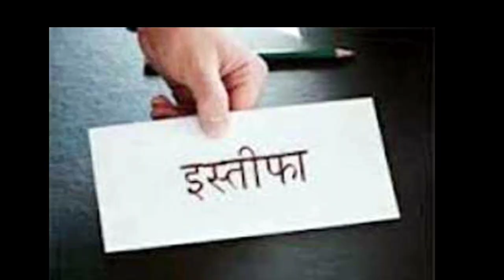Chris Cowdrey |Untold story|ENG cricket Captain |England cricket Board| motivational story luck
kya aap jante hain eng ke captain ka career isliye khatm ho gya

Hello dosto main aapka dost ZOZXCEP aap logo ka swagat karta hu,agar hamra video aapko
Na bhule please ,help me
Won morgan,Joe root
Eng captain,eng cricket board ,highlight, untold story
ecb, ipl, new motivated video ,motivation video,

zozxcep ecb England captain#ipl#india#eng#icc#world cricket
Like kare
Om shanti
Jay hind